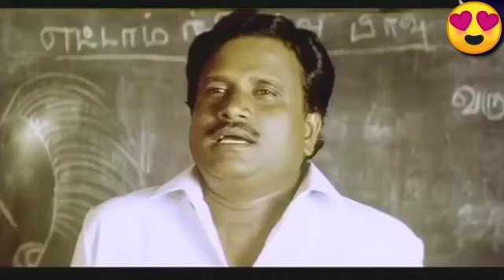Tamil Comedy வடிவேலு காமெடி collection 😂, வாய் விட்டு சிரிங்க boss. Time pass.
vadivelu Comedy collections